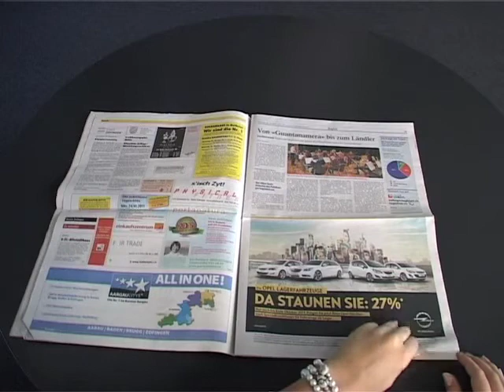Megaposter-Pano: Neues Anzeigenformat der Zofinger Tagblatt AG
Die Zofinger Tagblatt AG realisierte in Zusammenarbeit mit dem Mediamarkt Oftringen ein neues Anzeigen-Format: das Megaposter-Pano. Infos zum neuen Format gibts unter ztonline.ch.